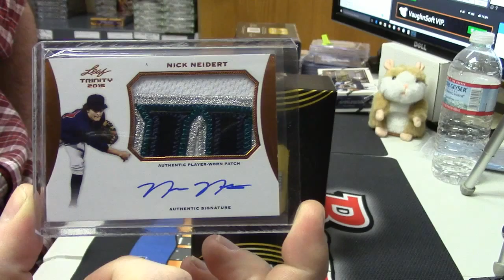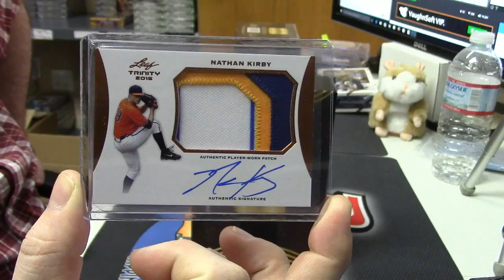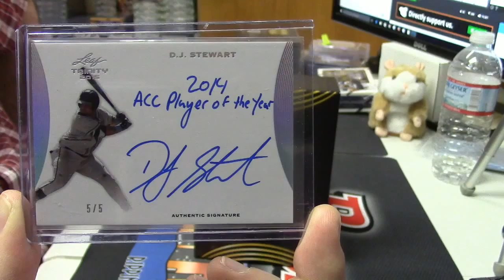2015 Leaf Trinity wichmae